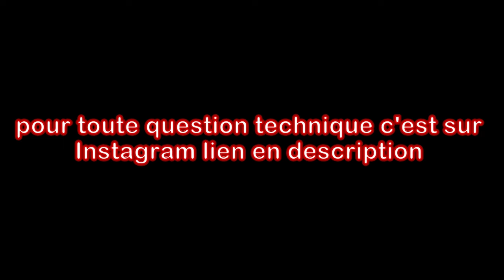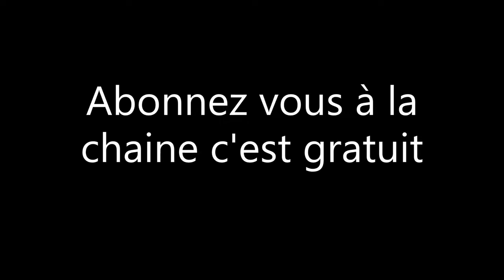Time Lapse démontage Microcar Virgo 2 épisode 1